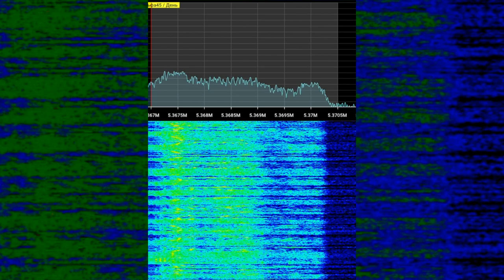The Squeaky Wheel | 13th June 2024 | Voice Message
"The Squeaky Wheel" is a Russian military station that broadcasts on 5367 kHz at daytime and on 3363.5 kHz at nighttime.
Timecodes:
Soon

Transcript:
Soon
Hope you will enjoy! 😉